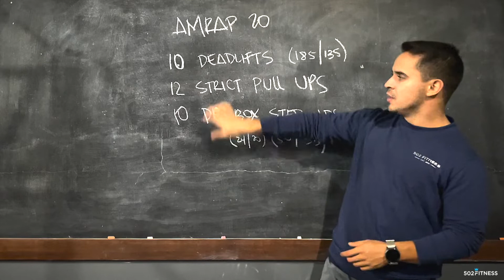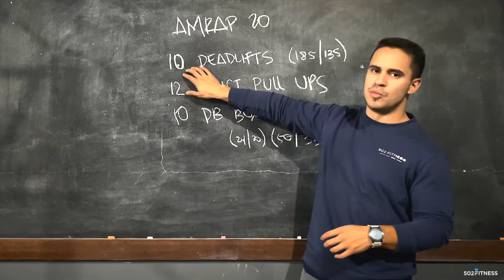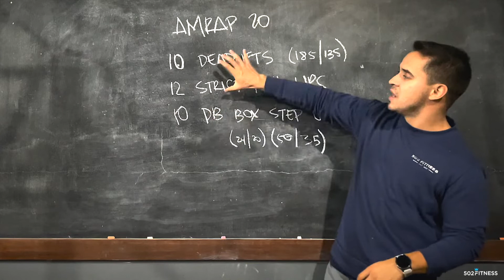Miércoles 06 de Abril